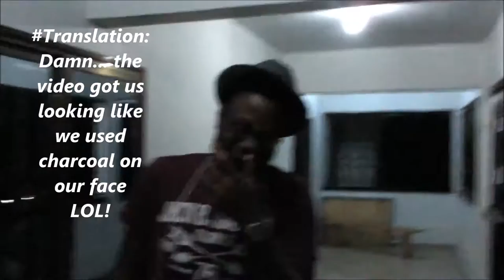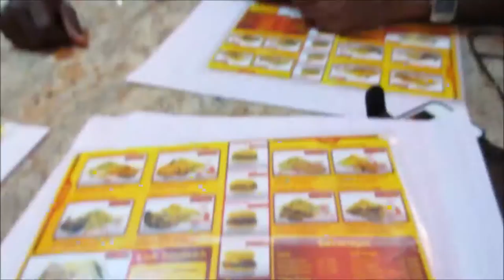Ghana Trip || Vlog2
I recently went to Ghana for a few weeks and decided to film vlogs of what I got up to.

Apologies for the poor video quality at times